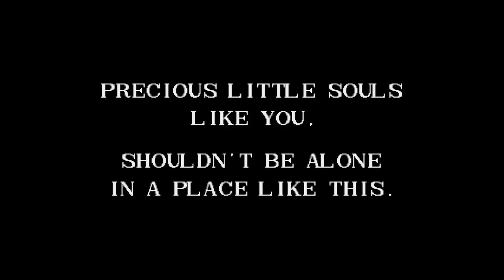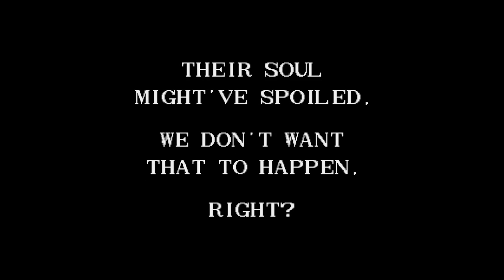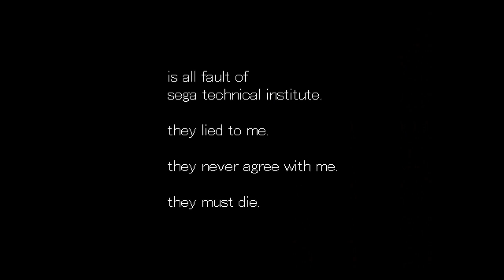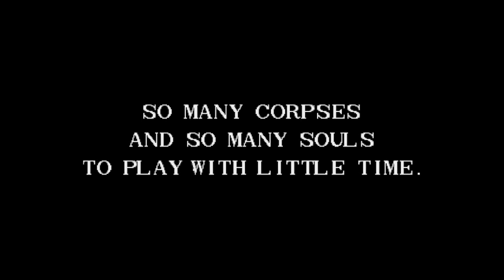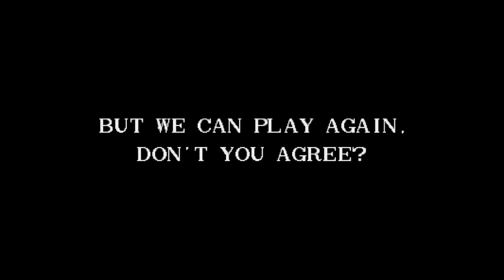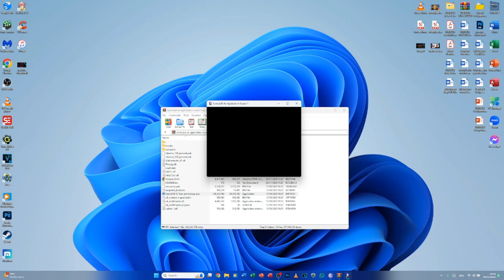Sonic.exe Re-Application Round 1 [GAMEPLAY]